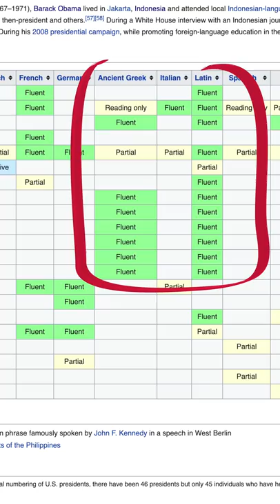This US President Spoke Perfect Chinese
So, you’d think that knowing a foreign language would be a requirement for doing an international job, right? Not if you are a US president. Only 21 out of the 46 American presidents, or less than half, could speak a foreign language and that statistic is particularly unflattering for the most recent presidents.

Donald Trump and current president Joe Biden speak no foreign languages. whereas Barack Obama speaks Indonesian, although he’s claimed he isn’t very fluent in the language.

George W Bush can speak Spanish, but he was quite shy about his abilities, so mostly avoided speaking in public. Bill Clinton is fluent in German, which he learned while studying at Georgetown University.

But to encounter some truly polyglot presidents we have to turn back the clock a little bit. Thomas Jefferson, for example, claimed that he learned Spanish during his 19-day trip across the Atlantic with the help of a copy from Don Quixote. He is one of the most multilingual presidents ever and claimed to have spoken four languages. In fact, most 19th-century presidents spoke Latin and Greek, which were commonly studied in school at the time, and often French or German as well. The only US president known to have spoken an Asian language, apart from Barack Obama, is Herbert Hoover, who spoke Mandarin Chinese from a stint in China with his wife, which they would speak together when they wanted to not be understood.

Interestingly enough, there is only one president who spoke English as a second language – Martin Van Buren. Born in a town of Dutch settlers in New York State, President Martin Van Buren’s native language was Dutch, and he learned English at school.

But the most multilingual president of all was John Quincy Adams, who spoke Latin, Greek, French, Dutch, Spanish, Italian, German and Russian, or a total of eight languages! Formidable Monsieur Adams!